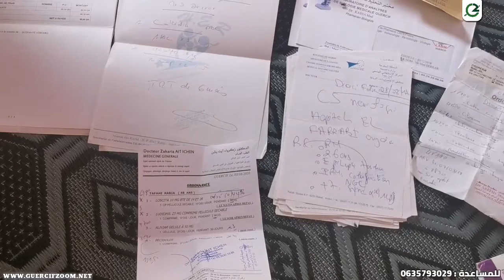جد مؤثر : فدوى و محمد : شقيقين من نواحي جرسيف يعانيان الإعاقة الذهنية منذ نعومة أظافرهما